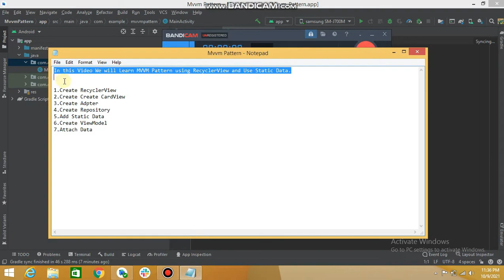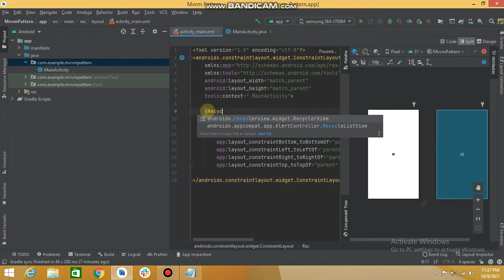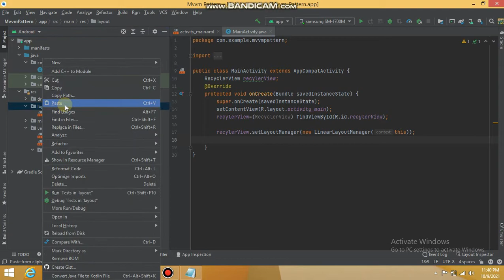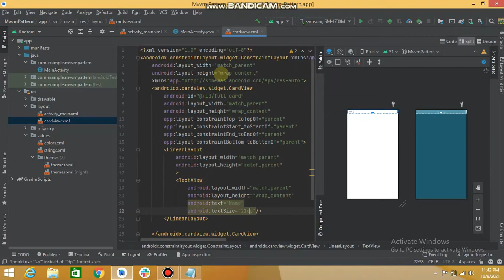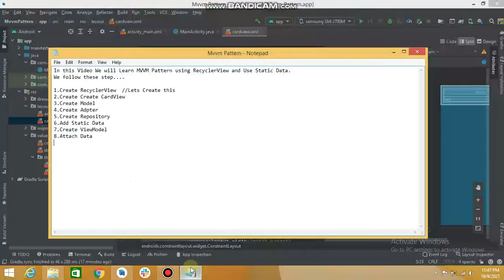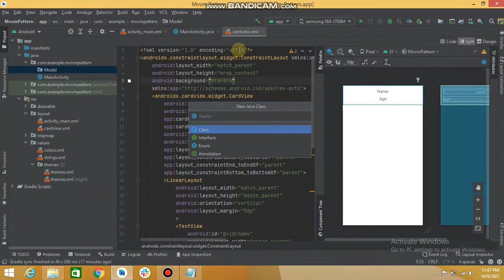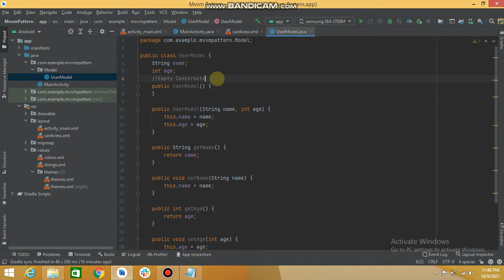1.Recycler View Using MVVM Pattern Part 1 In Android Studio | Mr Programmer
In this Video you will Learn MVVM Pattern In Easy way.
Recycler View Using  MVVM Pattern In Android Studio